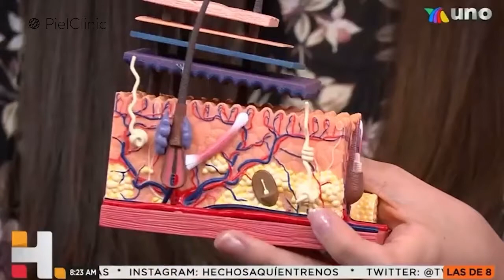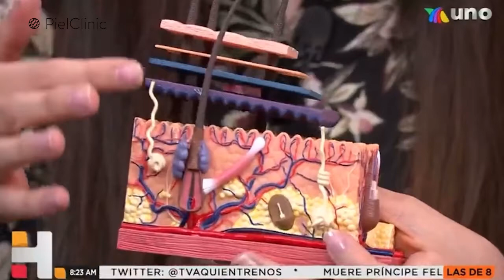Importancia del bloqueador | Hechos AM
Importancia del bloqueador con la Dra. Karla Estrada en Hechos AM.